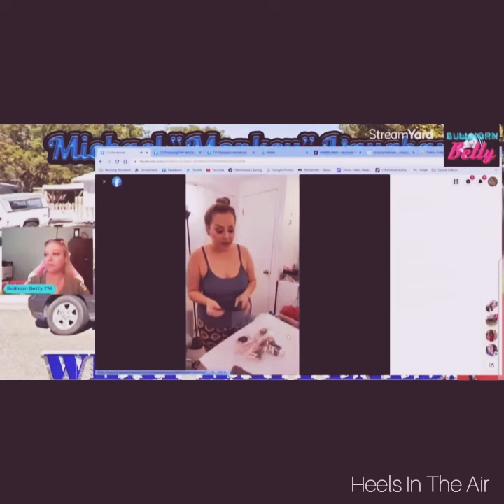Bullhorn been needin' some Attention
Grady Judd said, in essence  you attract them with humor and they will stay for the facts.

Informative Interviews and DRAMA FREE -

Relaxing With Comedy
Theo Von (older shows r the best)
Your Mom's House
Two Bears, One Cave
Long Days With Yannis Pappas
Tom Segura
Kevin Hart

song: Dresden The Flamingi